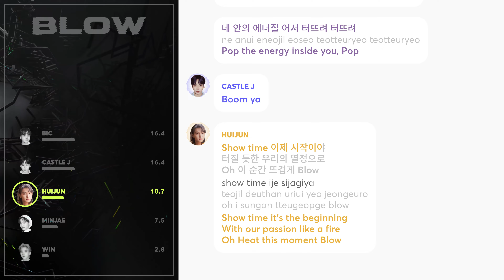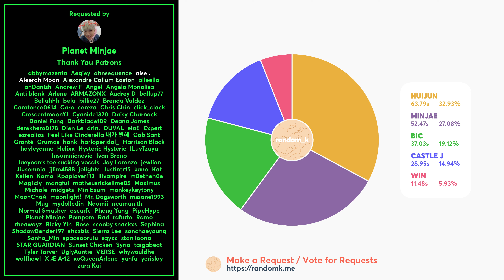MCND - BLOW (Line Distribution + Lyrics Karaoke) PATREON REQUESTED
Requested by Patreon Supporter: Planet Minjae

Line Distribution/Karaoke/Color Coded Lyrics Eng/Rom/Han/가사:
Lyrics: MCND Official